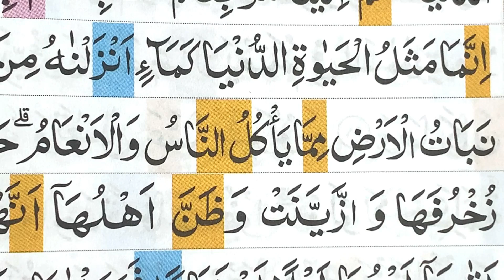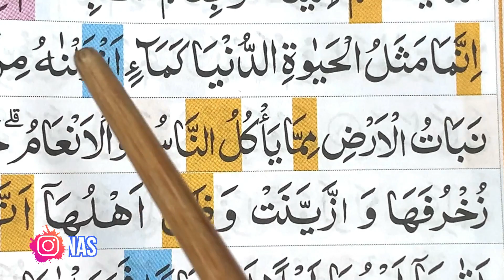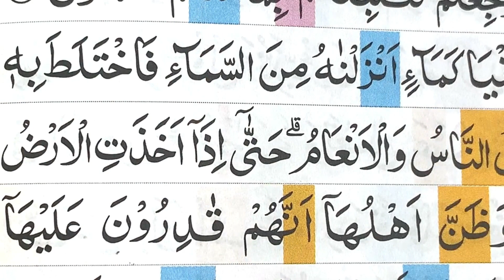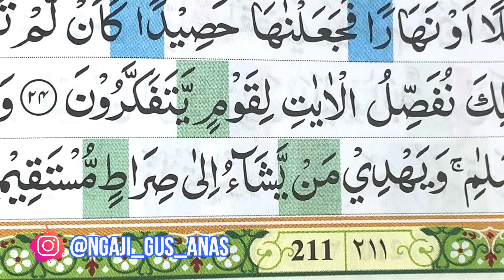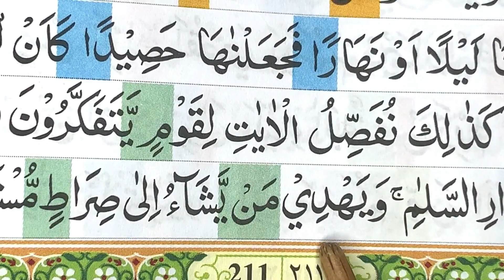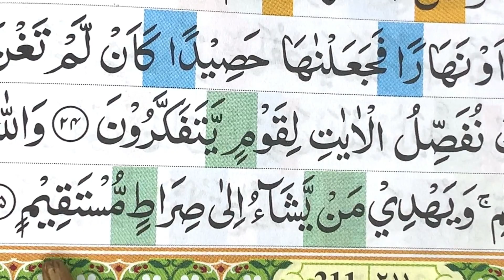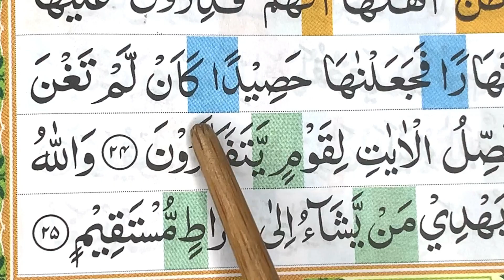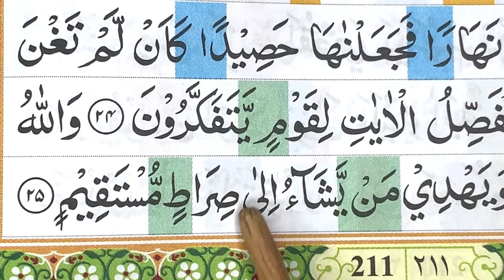BELAJAR NGAJI QURAN TARTIL SURAH YUNUS 24-25